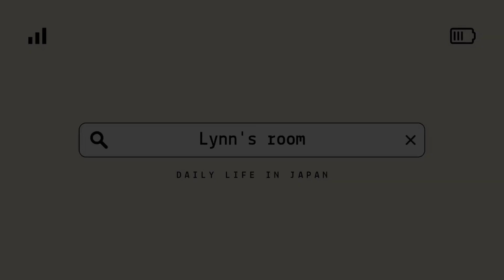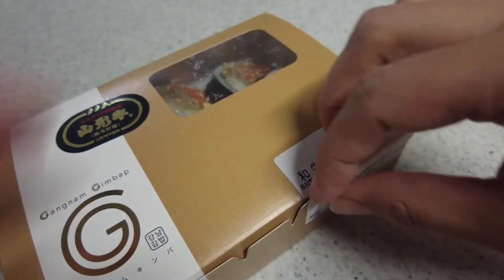Daily life in Japan | what I eat | Omelet rice | chicken thigh recipe |mom vlog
Hi, I'm Lynn.@Lynn-room
Once again, I will introduce an everyday meal in Japan.
This week I made omelette rice, Neapolitan, and teriyaki chicken!All are easy to make.

Cannulés have recently become popular in Japan.

☆Teriyaki chicken
・2-3 chicken thighs
・sugar 0.5〜1.5 tbsp
・potato starch